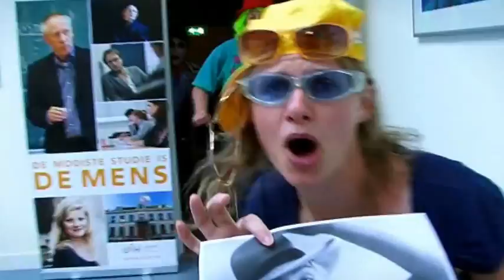Afscheid Hans Tenwolde - UvH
Lipdub 'R.E.M. Shiny Happy People' voor Hans Tenwolde, bij zijn pensioen aan de Universiteit voor Humanistiek.